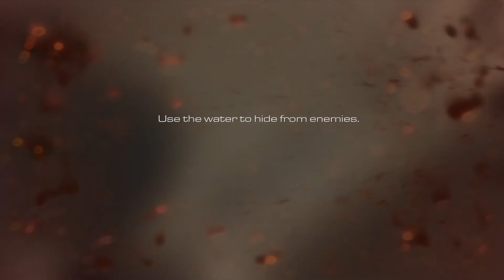CALL OF DUTY GHOST | GamePlay | Part 06 | PS4 Pro | 1080p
Full HD 1080p60 FPS